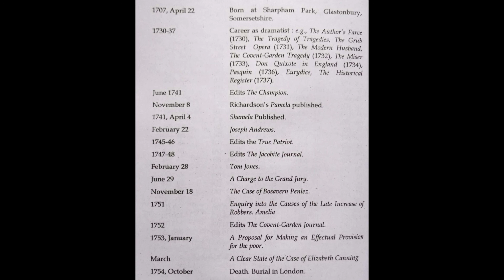Henry Fielding/ Life/History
In this video you can get information about henry fielding the great poet of 18th century like lifehistory  works DOB,DOD etc